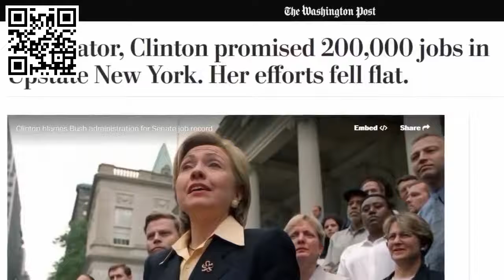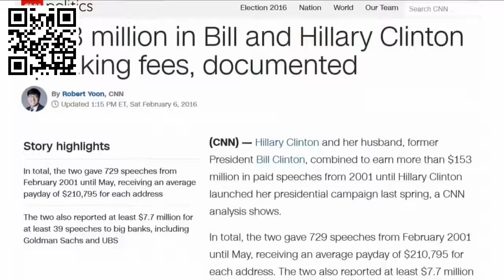Schwarze Trump Unterstützer erklären warum sie Trump wählen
Reupload erwünscht, Videos wie dieses werden gelöscht weil

DAS ES IST WAS SIE AM MEISTEN FÜRCHTEN!

Schwarze und Weisse GEMEINSAM die für sich selbst denken und nichtmehr belügen lassen